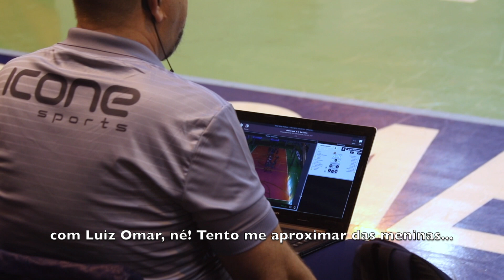Spencer Lee, o assistente de Luizomar em Osasco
Treinador agenciado pela Pro Sports tem um papel importante no Osasco Audax, equipe feminina de vôlei.

Spencer Lee ajuda o treinador principal no time paulista